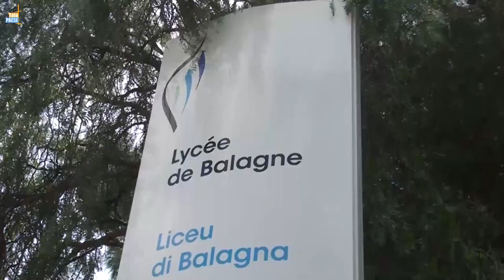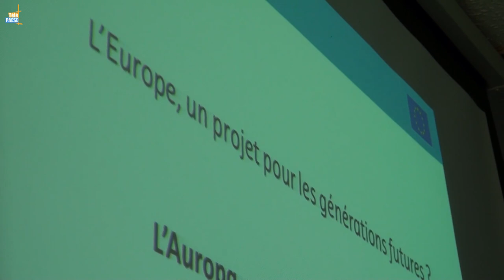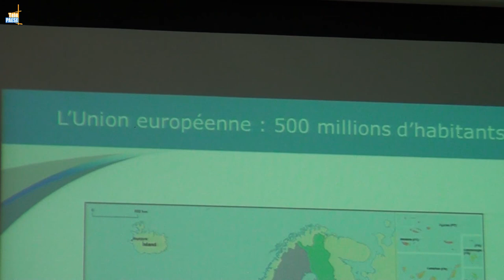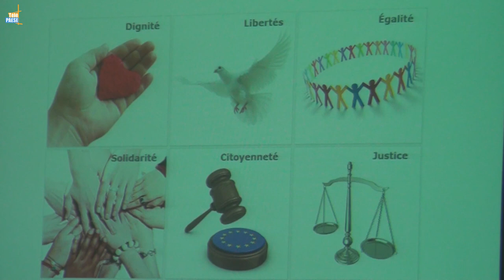Marie - Antoinette Maupertuis explique l'Europe aux lycéens de Balagne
La Conseillère Exécutive chargée des Affaires Européennes, Marie – Antoinette Maupertuis était au lycée de Balagne à la rencontre des élèves, pour expliquer les fondements et les mécanismes de l'Europe. Ces lycéens, qui partiront prochainement au Parlement Européen, ont pu ainsi en apprendre plus sur l'Europe et ses institutions.

Intervista di Marie – Antoinette Maupertuis : Cunsigliera Esecutiva caricata di l'Affari Europei.